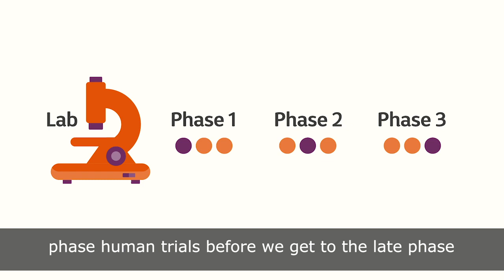What do the MS-SMART trial results mean for people with MS?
Professor Jeremy Chataway, Chief Investigator of the MS-SMART trial, discusses what we’ve learnt from the first ever multi-arm trial in MS. Read the new story